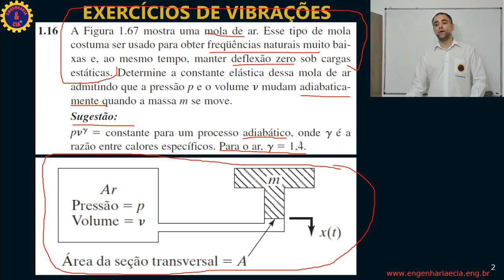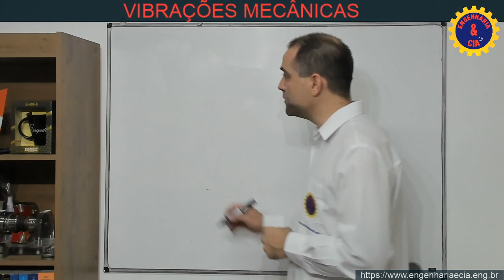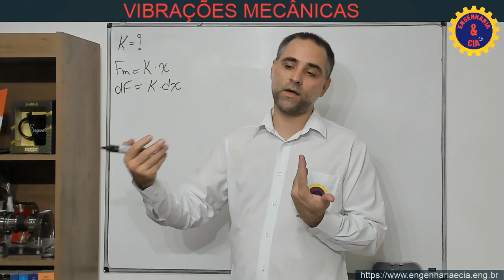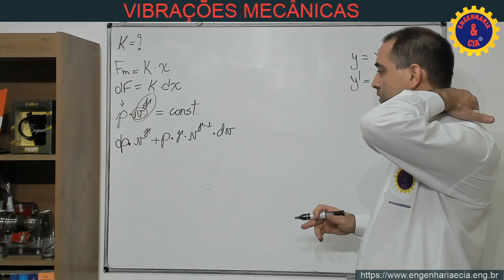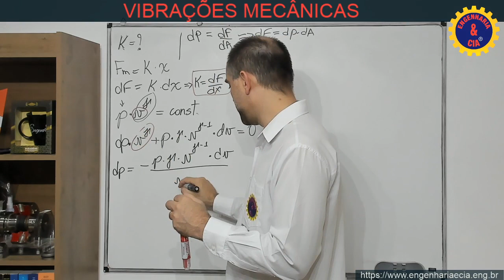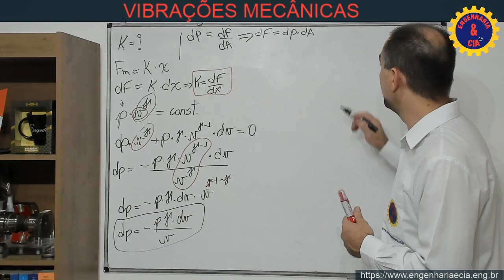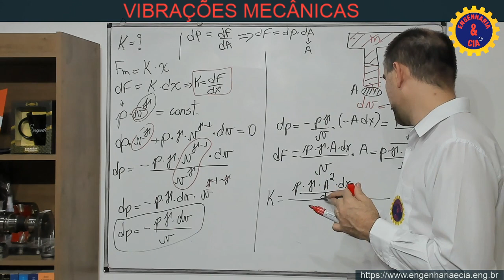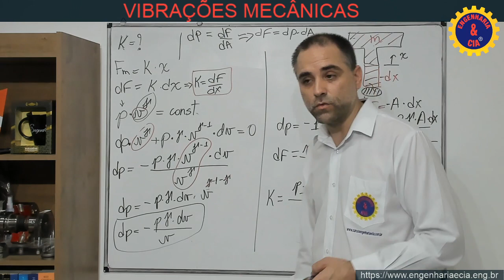VIBRAÇÕES EX1.16 COMO OBTER A CONSTANTE DE UMA MOLA DE AR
Nessa aula da série "Conceito Direto ao ponto, da temática de Vibrações Mecânicas nós resolvemos um exercício para obtenção da constante elástica de uma mola de ar.

CONSIDERAÇÕES SOBRE VIBRAÇÕES MECÂNICAS
O curso Vibrações Mecânicas é composto por mais de 300 vídeos, distribuídos em 8 módulos, num total de mais 50 aulas. Cada aula está organizada em parte teórica e e exercícios.
Para ilustrar os conceitos apresentados, ao final de cada módulo, , teremos as aulas práticas, que consistem em experiências simples mas muito esclarecedoras, onde serão utilizando objetos do nosso dia a dia, permitindo assim sua fácil reprodução pelo aluno.
Também temos alguns exercícios que serão resolvidos com o auxílio do software Scilab,  é um software científico livre para computação numérica semelhante ao Matlab que fornece um poderoso ambiente computacional aberto para aplicações científicas.
Veja mais detalhes:
Seção 1: Introdução as Vibrações Mecânicas
Veremos nessa seção os aspectos históricos e os fundamentos das vibrações, dando ênfase as definições de conceitos e propriedades essenciais ao estudo da disciplina, tais como bem como, revisando os aspectos importantes das funções harmônicas.
Seção 2: Vibração Livre em Sistemas com um Grau de Liberdade
Estudaremos as vibrações livres em sistemas com 01 grau de liberdade, tais como vibrações livres não-amortecidas e amortecidas.
Seção 3: Vibrações Forçadas com uma Excitação Harmônica
Será a vez do estudo dos sistemas com vibrações forçadas por uma força de excitação harmônica, também em sistemas com 01 grau de liberdade.
Seção 4: Vibrações Forçadas com Excitações Gerais
Abordar-se-á  as vibrações sob condições forçantes gerais.
Seção 5: Vibrações em Sistemas com Dois Graus de Liberdade
Veremos os sistemas com dois graus de liberdade.
Seção 6: Vibrações em Sistemas Contínuos
Estudaremos os sistemas contínuos.
Seção 7: Controle de Vibrações
Abordaremos o controle de vibrações.
Seção 8: Medições de Vibração
Veremos as medições de vibração e suas aplicações práticas.
A seguir, você pode conferir, os detalhes de cada seção e de cada aula